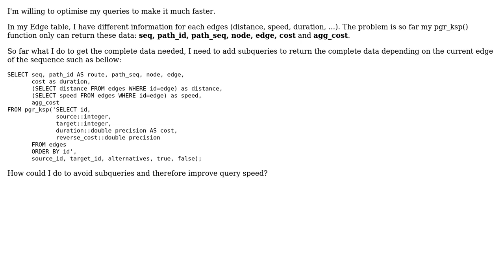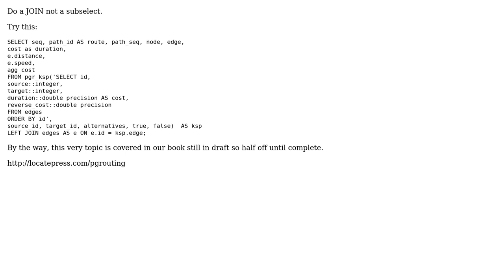GIS: pgr_ksp() returns other columns from edge table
With thanks & praise to God, and with thanks to the many people who have made this project possible! | Content (except music & images) licensed under CC BY-SA | Music | Images & others | With thanks to user Rabou user PolyGeo user LR1234567 and the Stack Exchange Network Trademarks are property of their respective owners. You are responsible for your own actions.